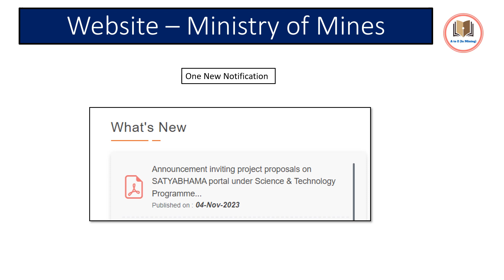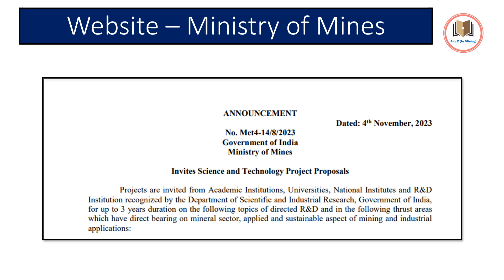Mining related websites Notification details on 08.11.2023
1.Facebook Page - A to Z ( In Mining)

2.Blog